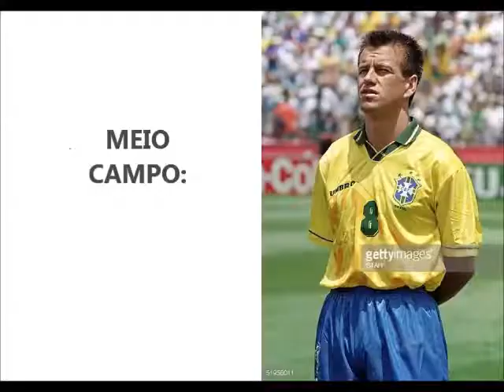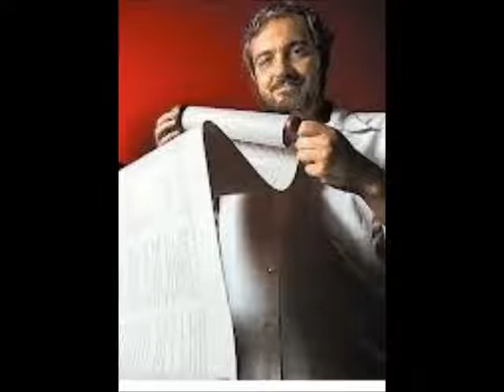Diz me quem escalas e te direi quem és (Crônica de José Roberto Torero)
Trabalho realizado pela professora Luciene Grisólio Cioffi, coordenadora do projeto AEL na DRE Capela do Socorro.
Locução: Kledynho